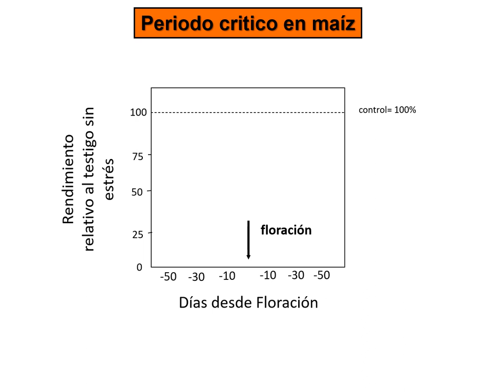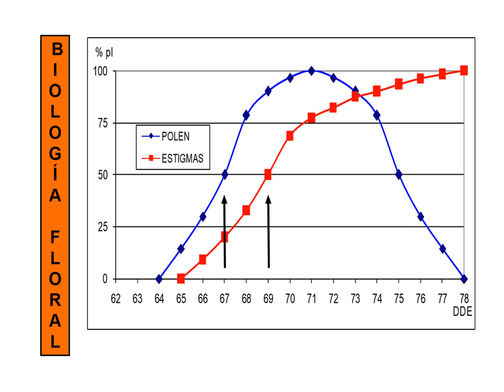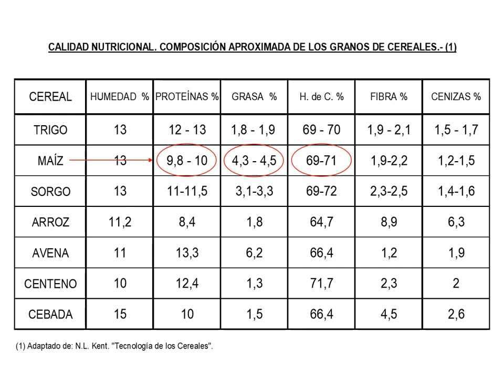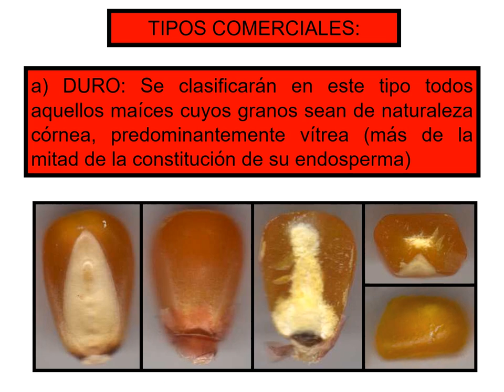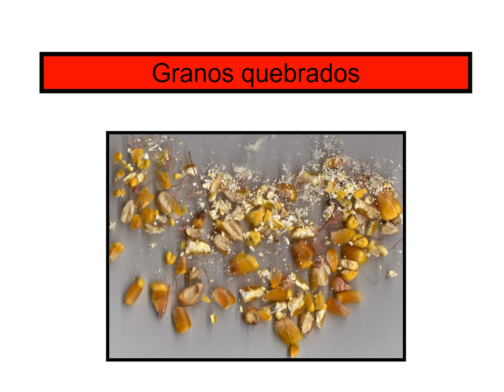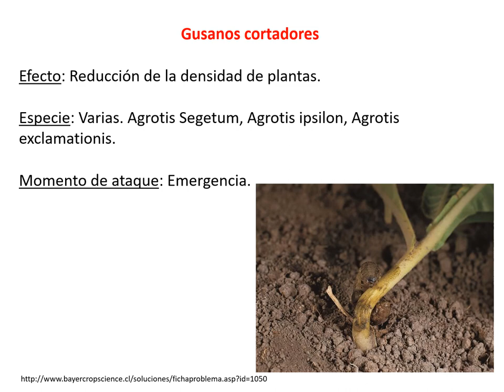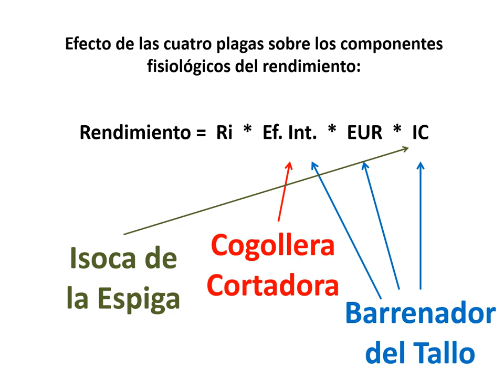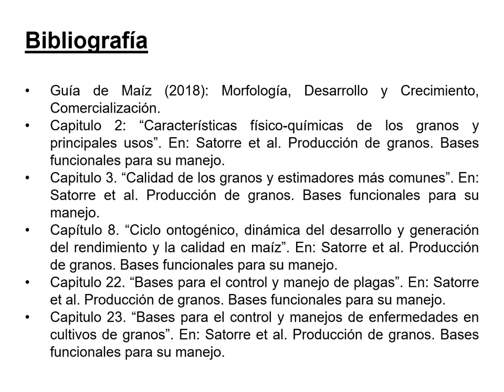Trabajo práctico Nro. 3 de maíz Lucas Vitantonio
Trabajo práctico número 3 de la cursada de grado de manejo de cultivos extensivos de la UNR, dictado por Lucas Vitantonio, Abril 2020.